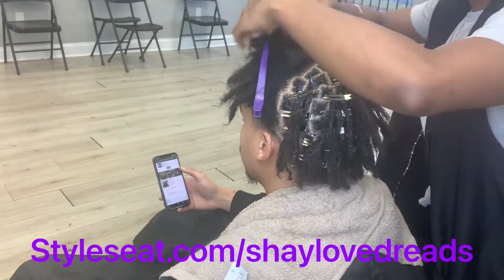PROTECTIVE STYLES FOR 4c HAIR | STYLING MY SHORT LOCS | SHAYLOVEDREADS | LOCS TUTORIAL ON 6 MONTHS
MUST WATCH SOFT LOCS ON NATURAL HAIR ‼️